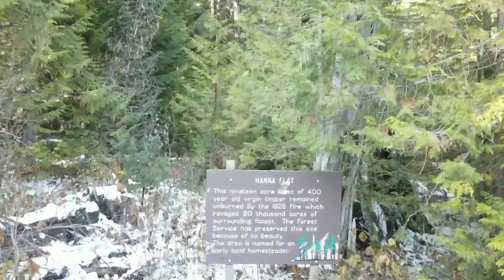Iris and me at Hanna Flats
Iris and me at Hanna Flats. Testing out the Active Track features of the DJI Mavic Air 2 as well.